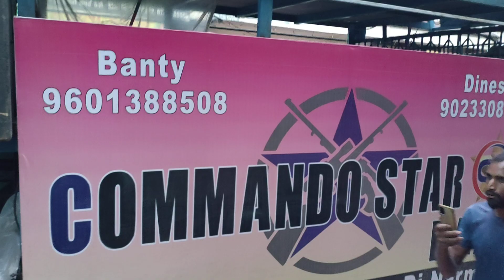commando star Band ganpati विसजेन at.mandvi